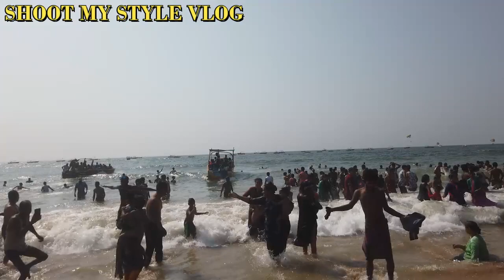❤️ GOA PLAN IN Aug'2023 After Monsoon ❤️ II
VIDEO DESCRIPTION:
Today in this video i will explain about how to plan GOA in August 2023.Weather update in Goa, Budget hotels in Goa.

CHANNEL DESCRIPTION:

Welcome to my YouTube channel SHOOT MY STYLE VLOG and here you can find videos related to New travel places, Shops, Food .etc. which happen in our daily life by which we can learn and enjoy in many ways in our life.

Hope you enjoy well from our videos and making your mind cool and healthy.

DELHI-NCR (India)